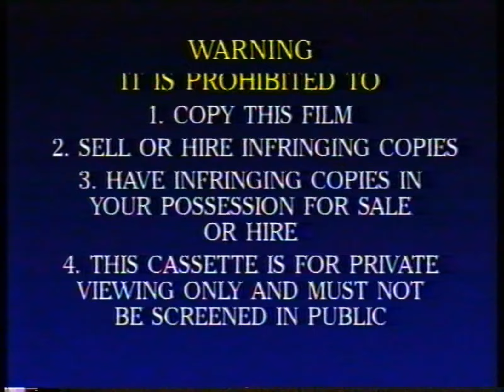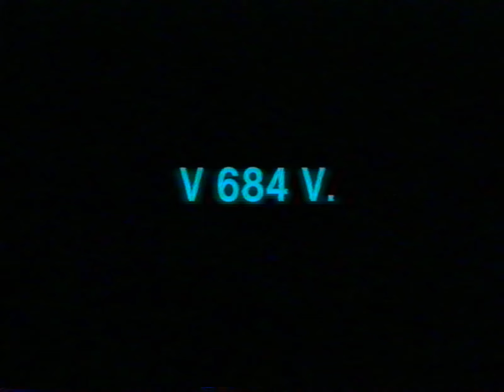Opening and Closing To "Fantasia 2000" (Walt Disney Home Video) VHS Australia (2000)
Opening:
1. Warning Screen
2. Disney Videos (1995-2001) logo
3. G rated screen
4. Feature Presentation "bumper"
5. Start of the film

Closing:
6. Ending of the film
7. V 684 V. screen